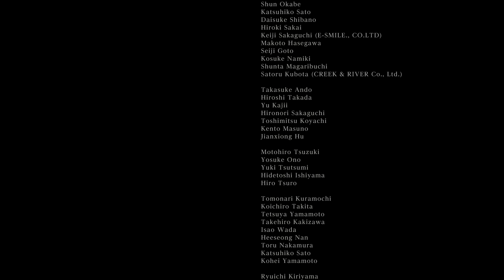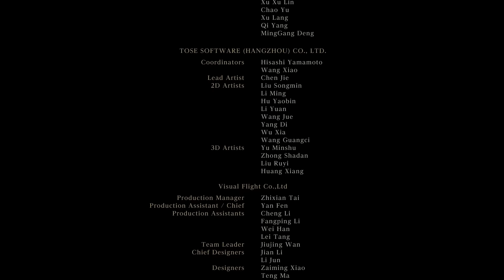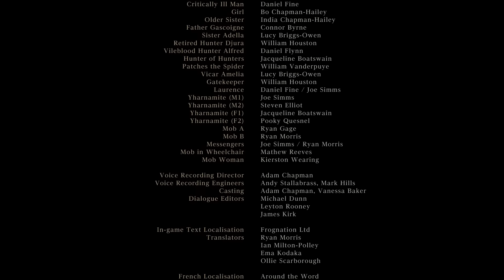[용사] PS4 독점작 유다희씨를 만나러갑니다. 블러드본 22 화